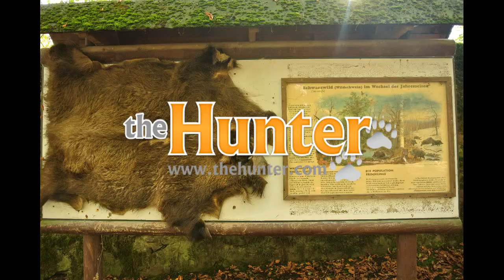2. Preview: Thehunter vs Reality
I'm working on a large project that compares footage from our local wildlife park / virign forest with scenes taken from TheHunter. All live footage is take by myself, as includes gameplay footage. The final version will show the following animals: Reindeer, Red Deer, Roosevelt Elk, Wild Boar, Moose and maybe Canada Goose. Please be patient, I'm looking forward to have my work done within the following year.